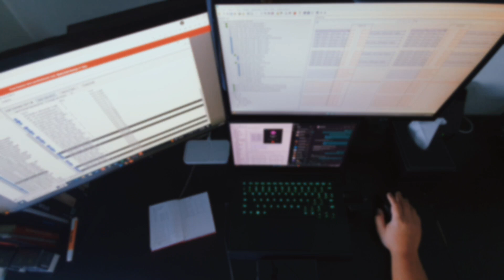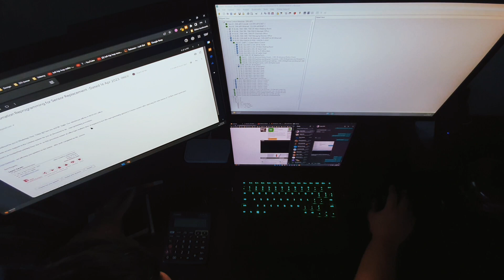study sessions | 014 | Crestron Remote Programming Session | Finally got my Gamesir X2 Pro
- WYS – Snowman
- Provided by Lofi Records